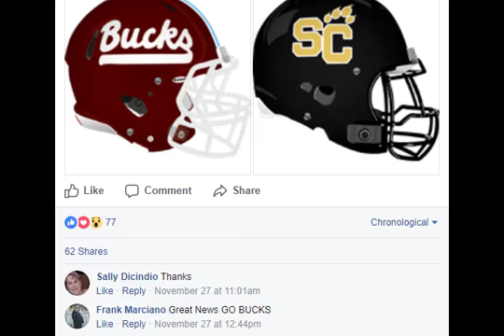When you play against a team with a perfect season but they suck anyway